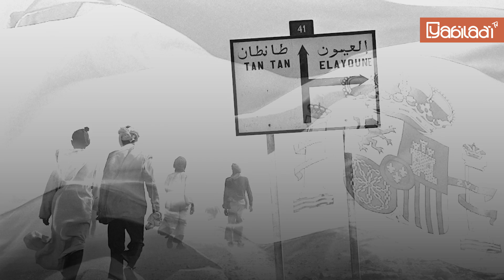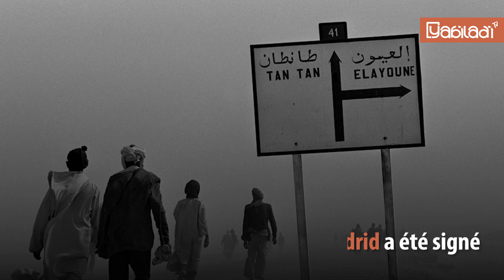Le 14 novembre 1975, le Maroc accepte de partager le Sahara avec la Mauritanie